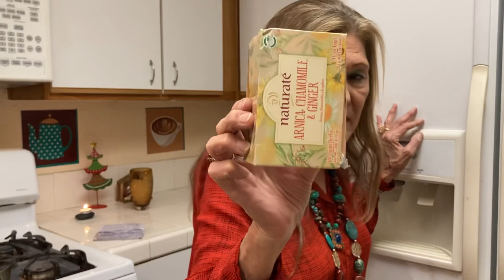2021 is Coming-How I Plan to Get Through it! Lots of Concepts-Evaluations & Preparations-Now!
2021 is Coming! How I Plan to Get Through it-Lots of Concepts-Evaluations & Preparations-Now